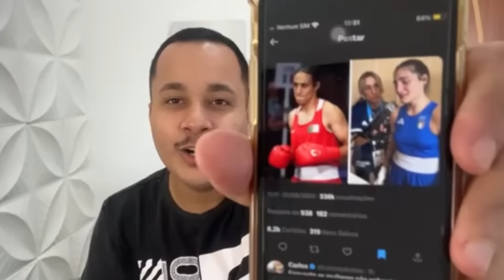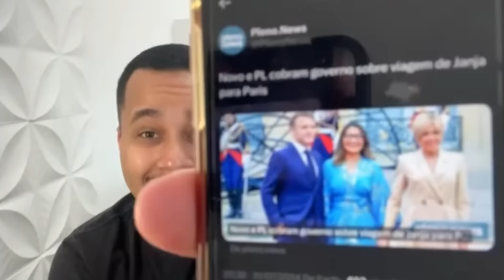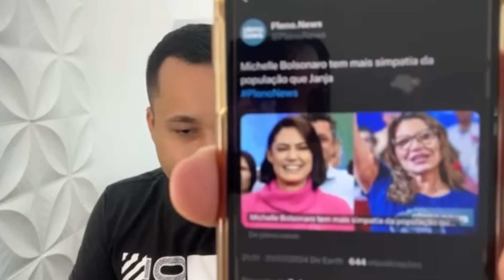JANJA FICA CALADA E NIKOLAS FERREIRA SOLTA O VERBO SOBRE AS OLIMPÍADAS!